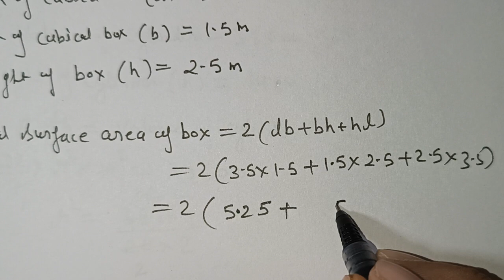Exercise 15.2 Q.6 to Q.9 Class 8 Wow Maths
Solution of Exercise 15.2 Q.6 to Q.9 Class 8 Wow Maths